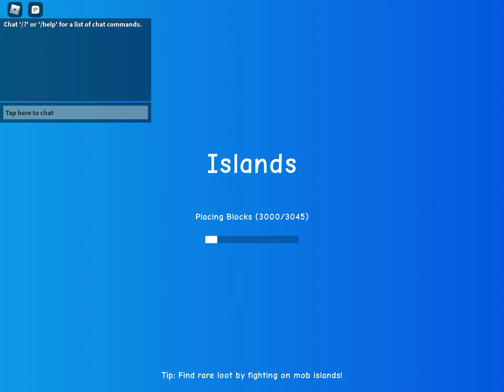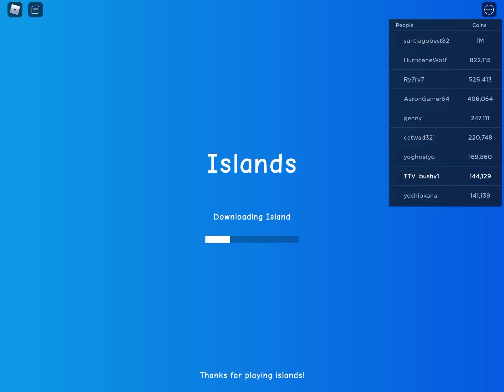MY UPDAED SKYBLOCK ISLAND